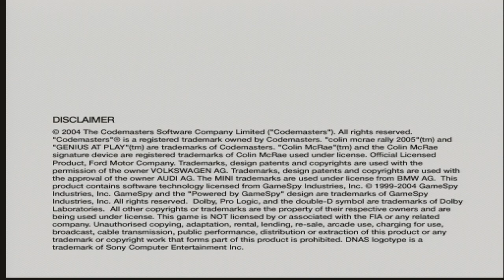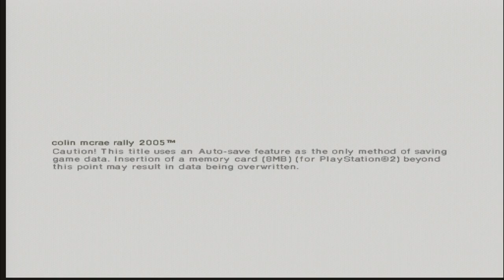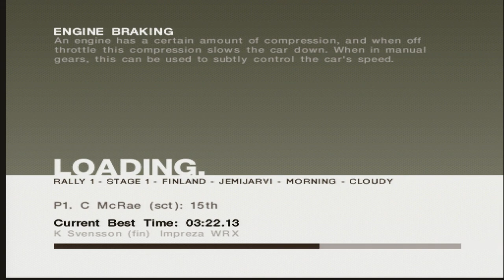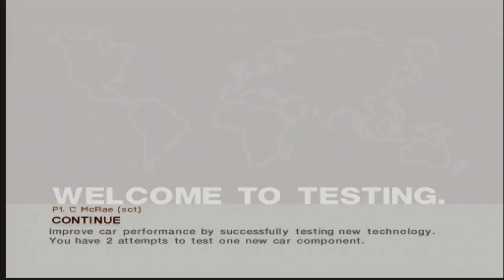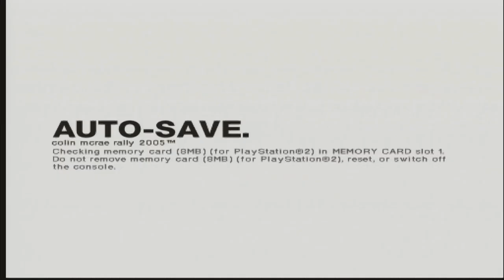COLIN MCRAE RALLY 2005 Gameplay [PS2] ( FRAMEMEISTER ) - No Commentary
As with previous games in the series, Colin McRae Rally 2005 is presented as a realistic rally simulation, with players participating in rallies consisting of 70 stages spread over nine countries. There are over 30 cars available. There is also a revised graphics and damage engine that enables paint scratches on the car, and a new 'career' mode where the player starts out in the lower club leagues and works their way up to compete with Colin McRae in his 2004 Dakar Rally Nissan Pick-Up. In 'Championship' mode the player takes the role of Colin himself competing in six rallies using any 4WD car. The game's graphic engine allows for more realistic damage effects, like broken glass and doors falling off, and a blurred vision effect if the player comes into contact with a hard object. The damage system has similarities to the Destruction Derby one, as a damaged radiator will stall the car, and make it need to restart the engine. A slight level of customization is the ability to put your name and nationality on the window.

NO EMULATOR USED!!
Played on ORIGINAL CONSOLE & Upscaled with Framemeister/OSSC if old Gen Console.

Platform(s)
PlayStation 2, Xbox, Microsoft Windows, N-Gage, J2ME, PlayStation Portable, Mac OS X

Release
PlayStation 2, Xbox, Windows
EU: 24 September 2004
AU: September 2004 (PC)
NA: 28 September 2004 (Xbox)
NA: 28 October 2004 (PC)
N-Gage
EU: 5 November 2004
NA: 29 November 2004
J2ME
WW: 22 November 2004
PlayStation Portable
EU: 1 September 2005
OS X

Genre(s) Racing